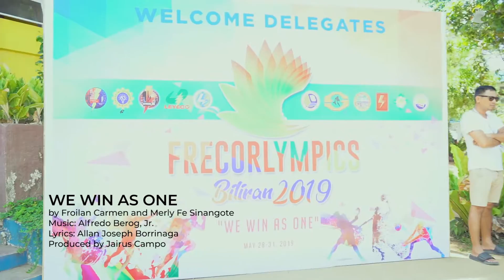We Win As One (Frecorlympics 2019 Theme Song)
by Froilan Carmen feat. Merly Fe Sinangote
Lyrics: AJ Borrinaga